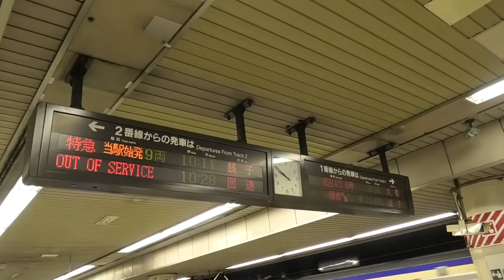総武本線 特急しおさい3号 255系 銚子ゆき(車窓) Sobu Line. Limited Exp Shiosai No.3. For Choshi.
※詳細は下記でご確認ください。Please confirm the details below
総武本線 特急しおさい255系  銚子ゆき(車窓)
総武本線 特急しおさい3号 255系 銚子ゆき(車窓)
Sobu Line. Limited Exp Shiosai No.3. For Choshi.
☆撮影区間: 東京(始発駅) ⇒ 銚子(終着駅)　営業距離: 120.5 km
☆撮影方向: 進行方向右側  on the right side facing forward

00:05 東京駅丸の内口
00:48 鉄道の父 井上勝(銅像)  Statue of Masaru Inoue

☆●各駅の停車時刻は下記の通りです。
The stop times at each station are as follows.
● 12:18 東京 Tokyo (出発)
● 17:38 錦糸町 Kinshicho
● 40:00 千葉 Chiba
● 52:10 佐倉 Sakura
● 1:05:05 八街 Yachimata
● 1:15:45 成東 Naroto
● 1:25:15 横芝 Yokoshiba
● 1:32:07 八日市場 Yokaichiba
● 1:40:36 旭 Asahi
● 1:44:00 飯岡 Iioka
● 1:57:35 銚子 Choshi

※車掌さんの説明では255系は馬喰町駅を過ぎたところから前面展望が出来るとのことでした。急げばカメラの移動は間に合ったのですが年も近いこともあり常磐線と総武線の話の話題が長くなり錦糸町駅を過ぎてしまったので移動せずそのまま車窓の撮影をしました。
※【東京駅の見どころ】
東京駅にはこのほか平民宰相原敬(1)や濱口雄幸(おさち)首相(2)の遭難の場所のマーカーもあります。
東京駅の大型改修の時、東京駅の広報部へ赴き改修するマーカーを盛岡市の原敬記念館へもってゆきたいとお願いにいったことがあります。
(1)原首相のマーカーは丸の内南口の切符売り場付近
(2)濱口首相のマーカー※1八重洲口(3)の東海道新幹線改札スロープのところ。
(3)八重洲はこの場所にかつてオランダ人のヤン＝ヨーステンの屋敷がありその名前から来ています。30年前、東京駅の案内の方に聞いたときは私も驚きました。
地下待ち合わせ広場「銀の鈴」も有名です。
丸の内バスターミナル付近に「 鉄道の父 井上勝(銅像)」がございます。
※1 場所訂正(東海道新幹線の改札口付近)